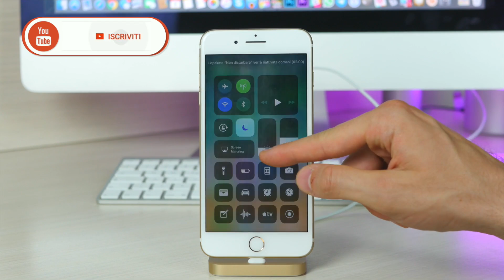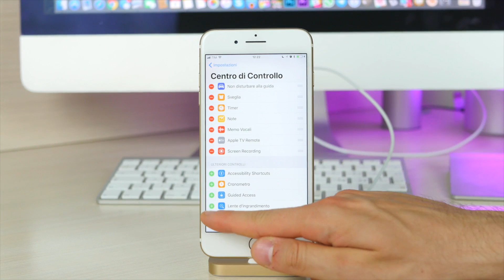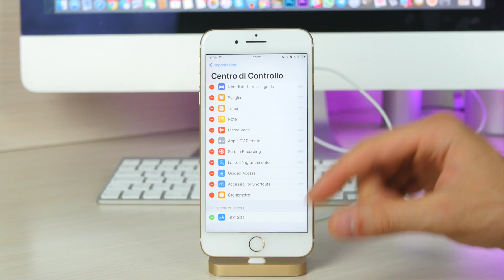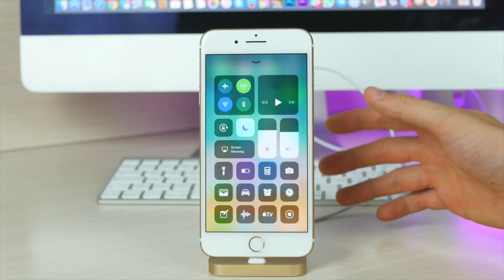Come PERSONALIZZARE il Centro di Controllo su iPhone! - NEW iOS 11